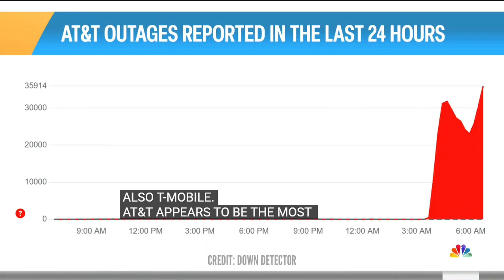Massive Cell Outages - AT&T, Verizon, T-Mobile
Prepare for this to happen more and more, and for longer periods of time. If you don't have access to communications, what are you going to do...?